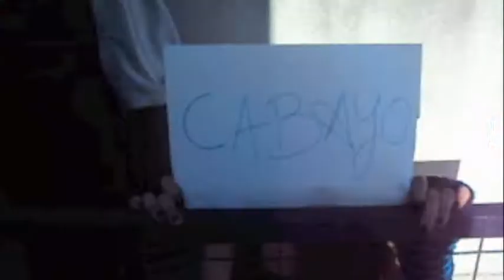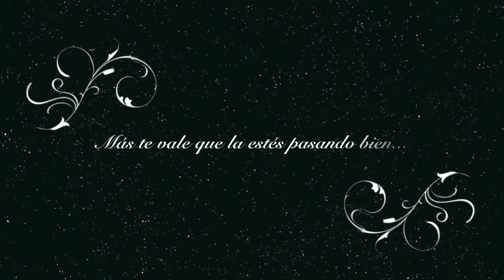Así debió ser... Opa Cata Style!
Simplemente un regalo para mi hermana menor cumplidora de 15 añitos y que mejor regalo que un hermano poniéndose en verguenza... no?